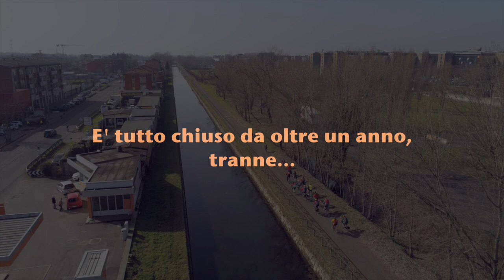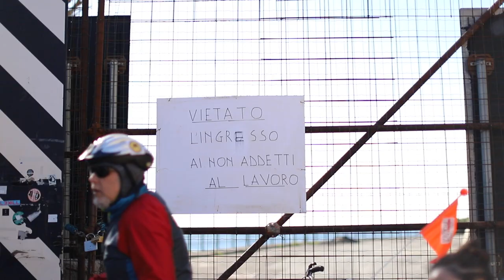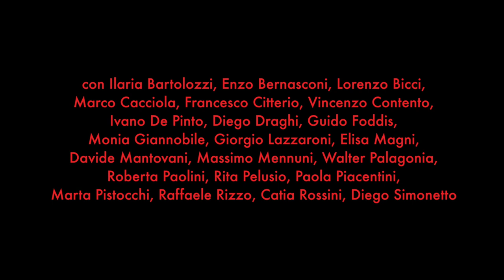L'Ultima ruota - TRAILER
Mentre l'Italia è ancora in balia di zone rosse e coprifuoco, un gruppo di lavoratori dello spettacolo si mette in bicicletta, da Milano a Sanremo, per denunciare la crisi dell'intero settore. Un viaggio pieno di incontri e avventure, che diventa una protesta politica e poetica.
Il documentario inizia il suo tour nei cinema, festival e spazi culturali a fine giugno 2021.
Regia di Claudia Cipriani
musiche di Guido Foddis
con Ilaria Bartolozzi, Enzo Bernasconi, Lorenzo Bicci,
Marco Cacciola, Francesco Citterio, Vincenzo Contento,
Ivano De Pinto, Diego Draghi, Guido Foddis,
Monia Giannobile, Giorgio Lazzaroni, Elisa Magni,
Davide Mantovani, Massimo Mennuni, Walter Palagonia,
Roberta Paolini, Rita Pelusio, Paola Piacentini,
Marta Pistocchi, Raffaele Rizzo, Catia Rossini, Diego Simonetto